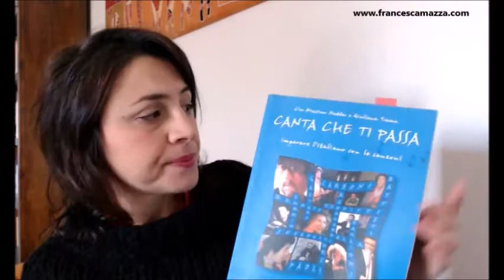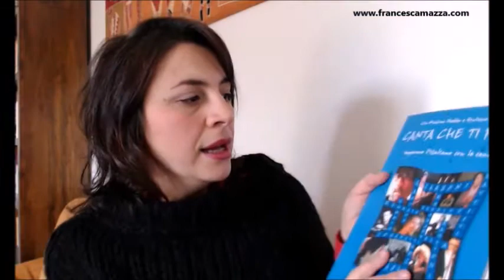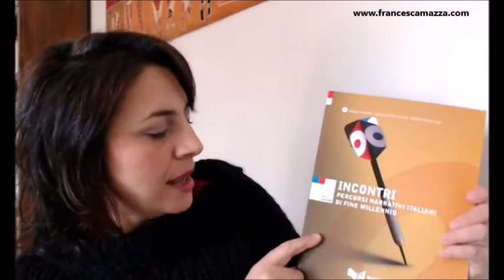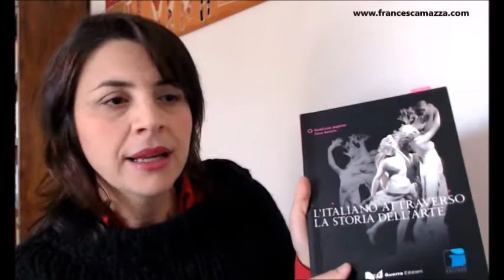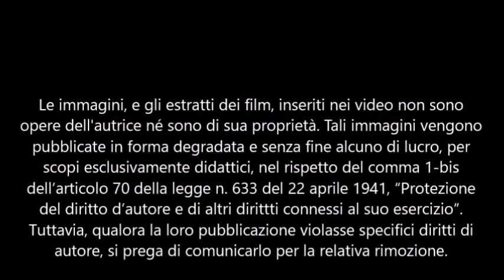Parlo Italiano ep. 21 - Supera la frustrazione con la passione - ITA sottotitoli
Le passioni ti aiutano a gestire la frustrazione e superare le fasi di blocco. Scopri quali strumenti usare

Instagram    italianbyfrancesca